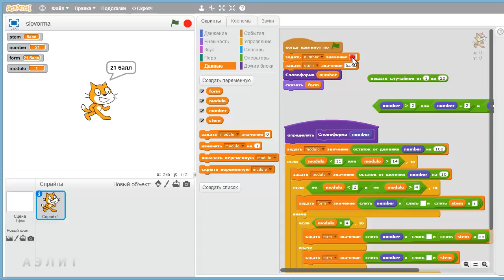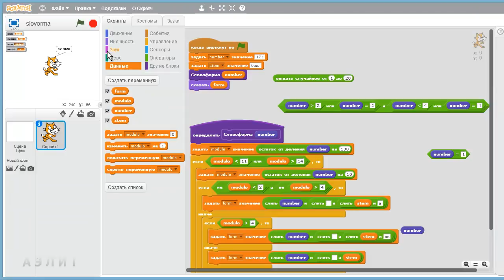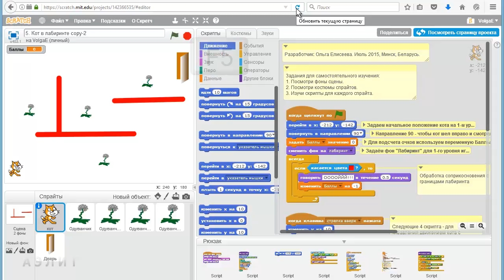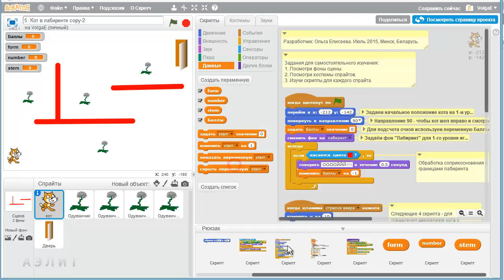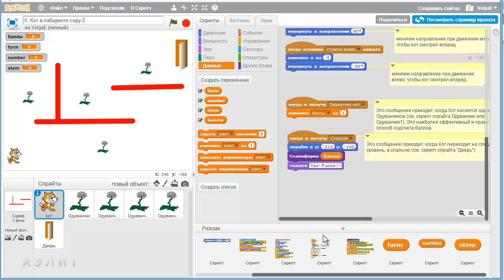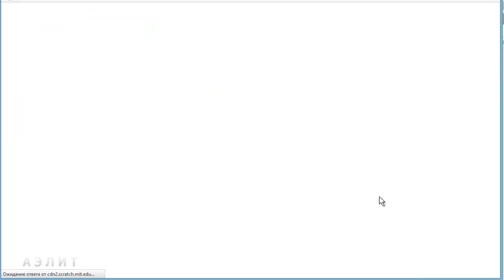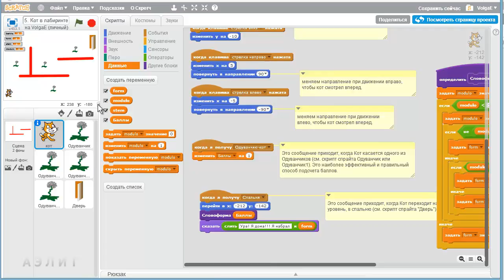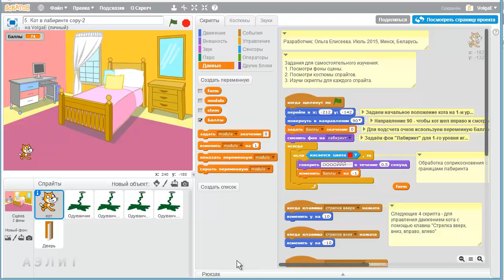Делаем умный вывод данных. Часть 2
Программирование в Scratch

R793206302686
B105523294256